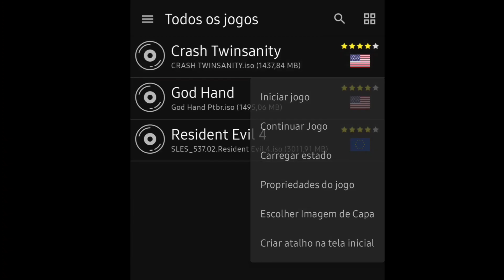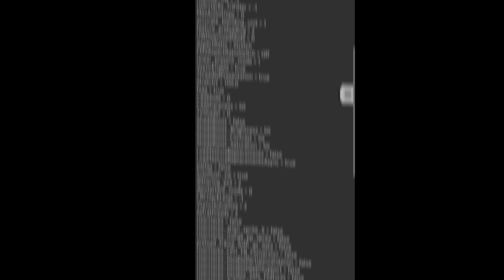COMO TIRAR A LENTIDÃO DOS JOGOS NO AETHERSX2 PARA CELULARES FRACOS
Snapdragon 665
Adreno 610
4GB RAM
64GB ROM

Custom ROM: SparkOS Android 13

Gamepad: PG-9076+

Gravador: screenrecorder